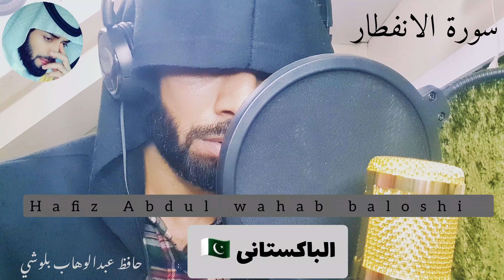سورة الانفطار 🧡 بصوت حافظ عبدالوهاب بلوشي 😴 / surah Al inftar